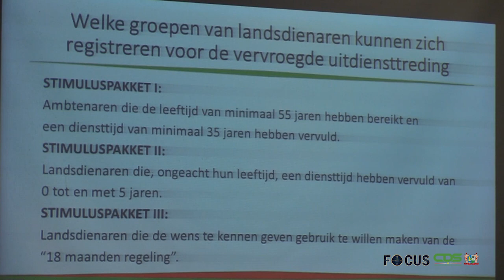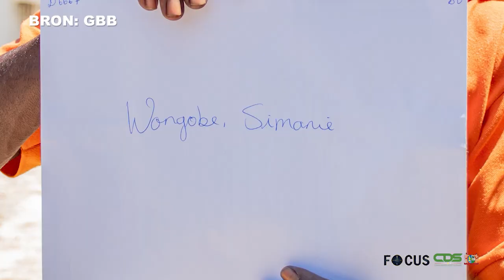FOCUS AFLEVERING 865, DD 22 SEPTEMBER 2022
In Focus aflevering 865 worden de volgende onderwerpen belicht:
- Landsdienarenregistratie cruciaal om Public Sector Reform programma uit te voeren
- President Santokhi benadrukt urgentie steun kleine eilandstaten
- Ministerie van Grondbeleid en Bosbeheer reikt grondpapieren uit aan bewoners te Goede Verwachting
- Caricom-voorzitter Santokhi voorstander lidmaatschap Nederlandse Antillen binnen Caricom